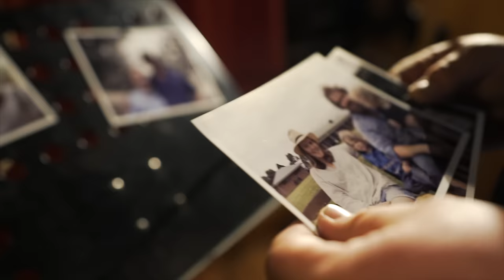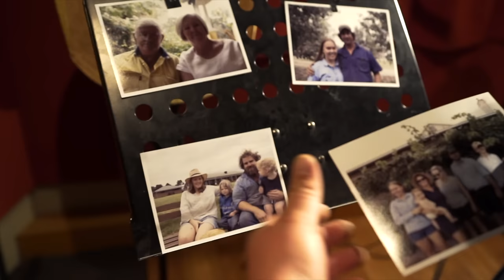Brad Cox - Water On The Ground (Official Music Video)